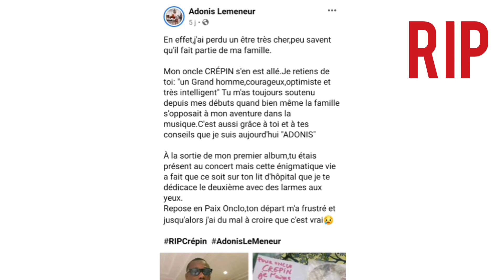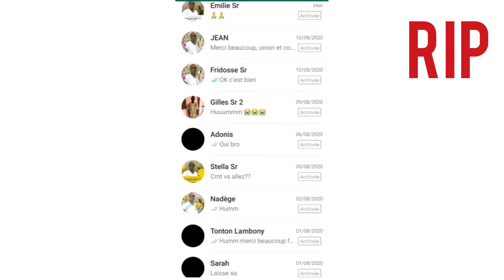🔴Hommage à Crépin NASSINYOAGUE alias 18 Millions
Communément appelé "18 Millions", Crépin NASSINYOAGUE nous a quitté ce 28 Juillet dernier à 37 ans dès suite d'une courte maladie.

Nous présentons nos sincères condoléances à sa famille et à toute la communauté Moba car on vient de perdre une "Légende africaine"

Ce vide est immense,repose en paix très cher Crépin que le Bon Dieu t'accueille dans sa demeure